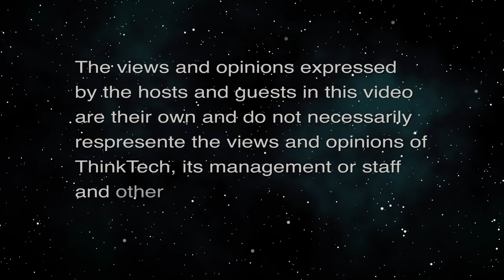Is the 1/6 Committee Cast Key to Truth? (America Finding its Way)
Is Accountability for 1/6  Events Likely?The host for this episode is Stephanie Dalton.  The guests for this episode are Jay Fidell, Cynthia Lee Sinclair and Tim Apicella.

The show’s Guests review the events occurring on January 6 at the Capital, now referred to as an Insurrection against the U.S. government.  They discuss what is known about the activity from video analysis and eye witnesses’ accounts.  The talk examines the event’s origins, its organization, communications, networks and who made payment for it.  Concerns and applauds are shared about the recent casting of 1/6 committee members by the Speaker.  How they can fulfill the Committee purpose to achieve the truth of the 1/6 event and ascertain who is accountable for risking law enforcement”s and Congressional members’ lives and well-being.